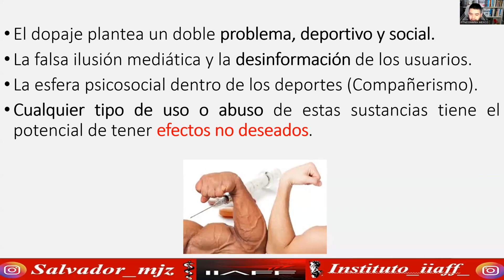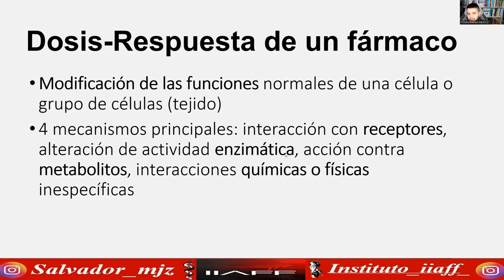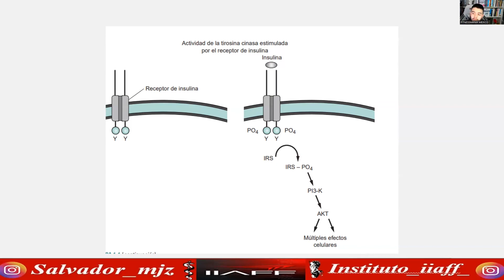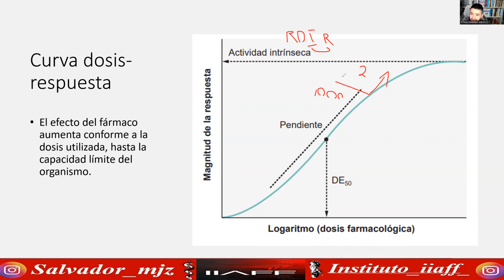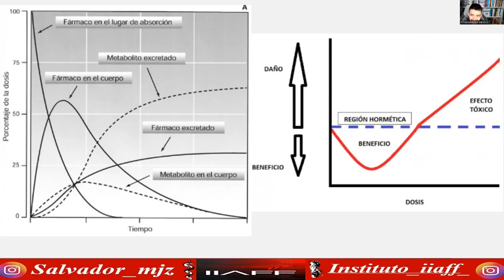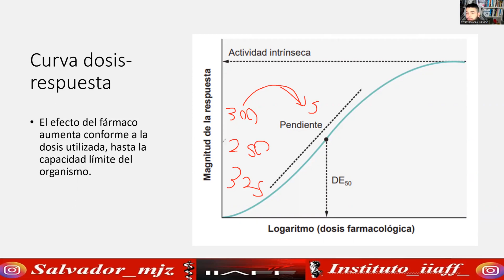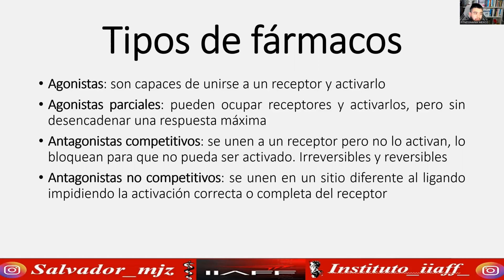CERT. FARMACOLGIA DEPORTIVA - 06 DOSIS RESPUESTA Y MECANISMOS - DISPONIBLE ACTUALIZACION 2023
más información sobre costos e inicios directamente en la pagina de IG oficial

PROXIMA CERTIFICACION DE 3 MESES EN FARMACOLOGIA Y SUPLEMENTACION AVANZADA, INSTITUTO IIAFF

certificación : ENTRENADOR PERSONAL online, clases en vivo, resolución de dudas y grabaciones disponibles más CONTENIDO EXTRA, libros, revisión de artículos y más Certificación avalada por Instituto IIAFF

CERTIFICACION ENTRENADOR PERSONAL

CERTIFICACION FARMACOLOGIA DEPORTIVA

🔥 Certificación 3 MESES en Farmacología Deportiva.🏋️‍♂️🍑🥗📉
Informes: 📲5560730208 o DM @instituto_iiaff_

Aprende a cómo: ✔ Estructurar y entender protocolos farmacológicos, ✔Terapia Post ciclo de forma individualizada, ✔ Riesgos y efectos secundarios.

🔥Entrenador Personal de Suplementación y Fitness.🏋️‍♂️🍑🥗📉

🔴 ONLINE 🎥 Clases en vivo
🌟Quedarán grabadas

Aprende a cómo: ✔ desarrollar masa muscular (hipertrofia muscular), ✔programas de entrenamiento, ✔planes nutricionales orientados a la estética corporal y rendimiento deportiv

🔥Certificación Internacional de Entrenador Personal 💪🏋🏻‍♂️🏋🏾‍♂️🏋️‍♂️🏋🏻‍♂️🍑

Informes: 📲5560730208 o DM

🌟Quedarán grabadas

Aprende a cómo: ✔ ganar músculo (hipertrofia muscular), ✔Diseño de Rutinas, ✔ Estrategias avanzadas de entrenamiento ✔️Estrategias nutriciónales y suplementacion deportiva orientados a la estética corporal

🌟Obtén DOBLE certificación Nacional e Internacional

🔷️ INCLUYE: PLANTILLA DE DISEÑO DE RUTINAS
🔷️ INCLUYE: PLANTILLA DE ESTIMACIÓN DE GASTO ENERGÉTICO
🔷 INCLUYE: VIDEOS PRÁCTICA DE EJECUCIÓN DE EJERCICIOS

institutoIIAFF wellness gym entrenamiento fitnesslife gymlıfe entrenamiento Aperturamos certificacion completa: ENTRENADOR PERSONAL online, clases en vivo, resolucion de dudas y grabaciones disponibles mas CONTENIDO EXTRA, libros, revision de articulos y mas

Certificacion avalada por Instituto IIAFF
mas informacion sobre costos e inicios directamente en la pagina de IG oficial: